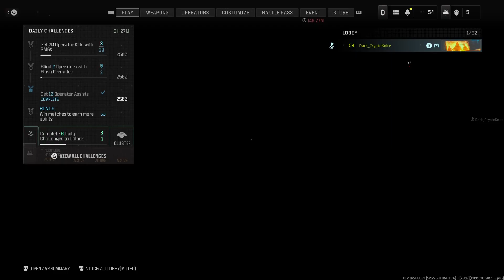Trolling The Ops With A Sniper, Lol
A couple of quick scopes, a couple of hard scopes but not a bad match so drop a like and dont forget to subscribe to my YouTube channel Dark Crypto Knite GG&#39;s bro!